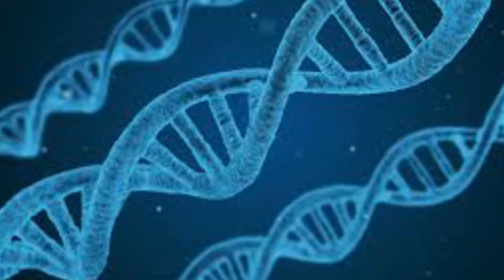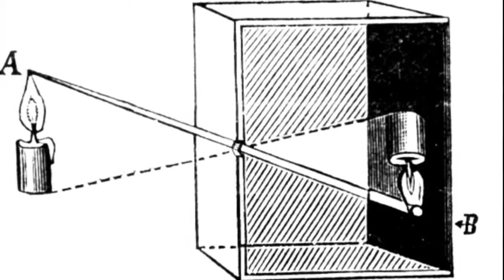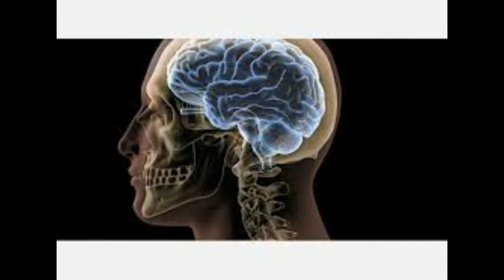TOP 25 INTERESTING FACTS TAMIL